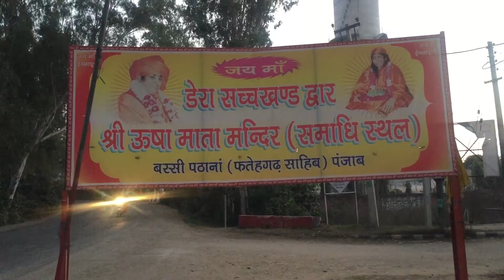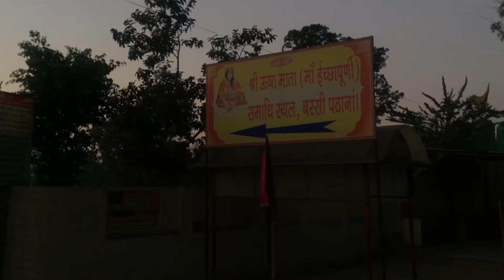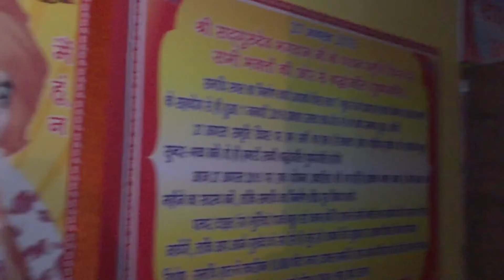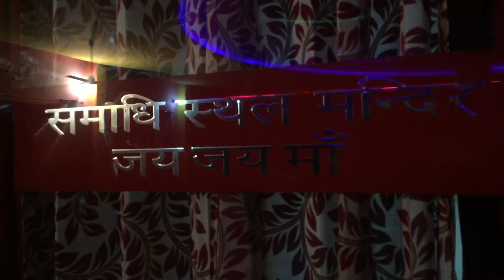Shree Usha Mata Ji Mandir (समाधि स्थल) Bassi Pathana,Fatehgarh Sahib Punjab on Feb.01,2016.